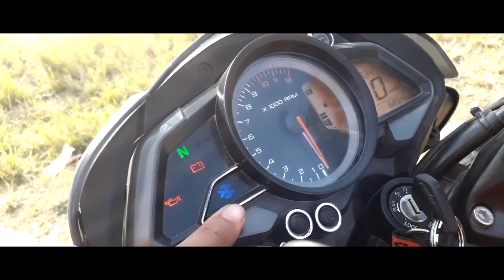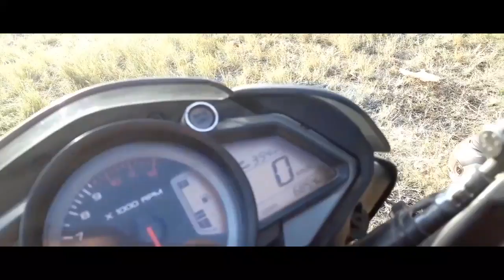MyNewBikeNs160 BestBike❤🔥 My || New || Bike || NS 160 || Bajaj || Pulsar || AshokVlogs 💦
Hello guy's.
It's me Ashok.
Today I had post a new vlog.
I hope uh guys had enjoyed the video.

ThanksForTheSupportGuys❤

LoveUhAll🔥